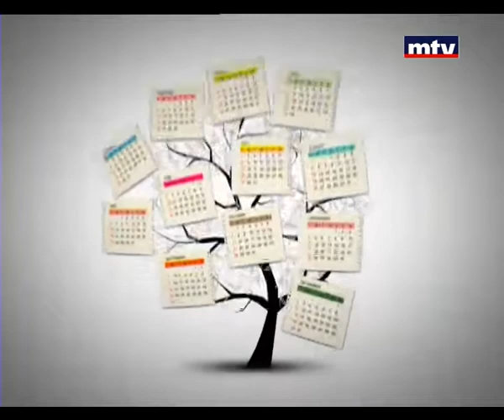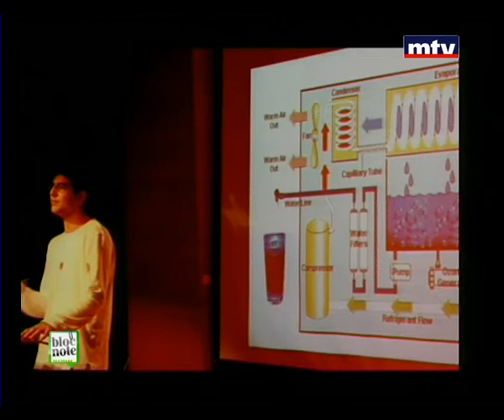Bloc Note - Dr Rammouz - Dr Najib Haddad - 04/04/2014